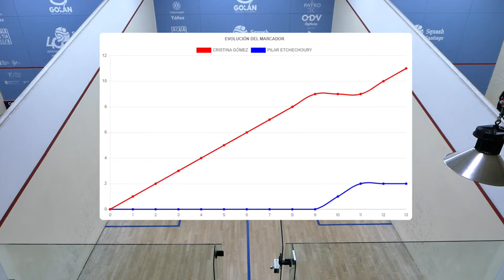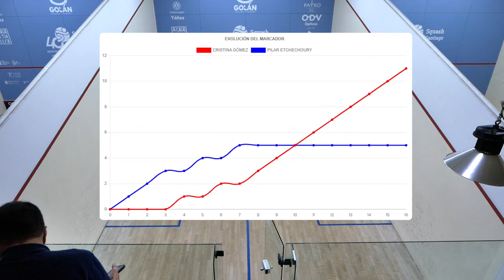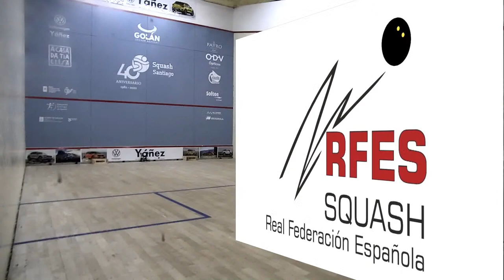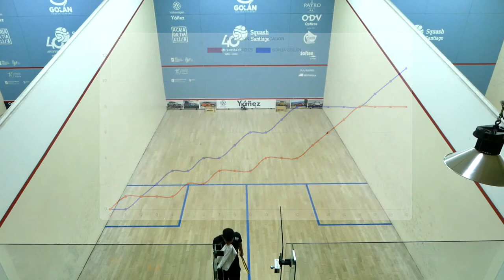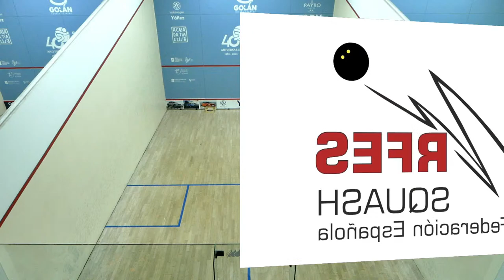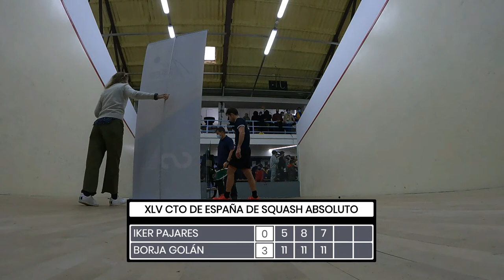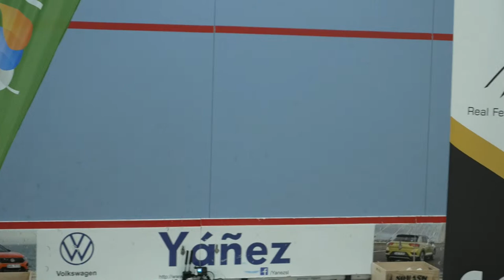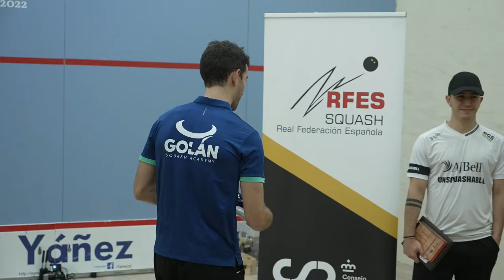Domingo. Finales XLV Campeonato de España de Squash Absoluto Iberdrola Femenino y Cobendai Masculino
11h: Final femenina
12h: Final masculina